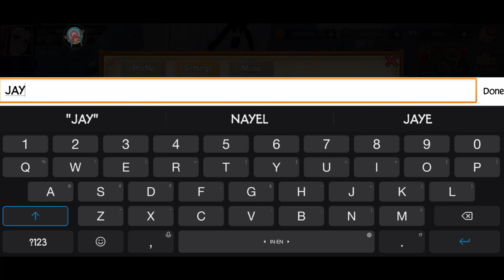Upgrade Speed and Giftcode - Ocean Conflict Royal War I Pirate Ocean Adventure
Pirate Ocean Adventure